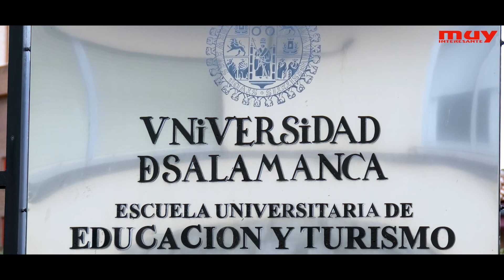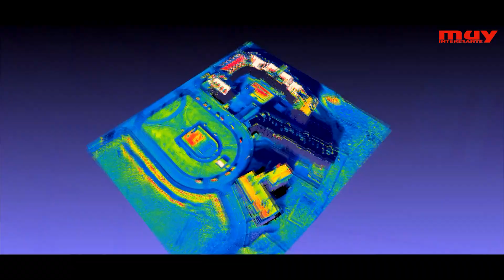CienciaEnLaCalle Imágenes de satélite para la eficiencia energética Susana Lagüela